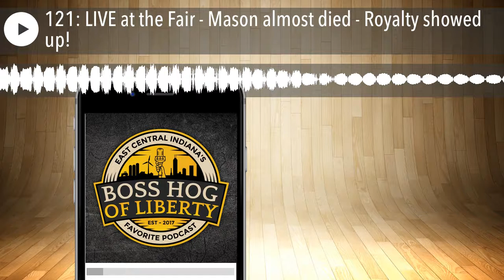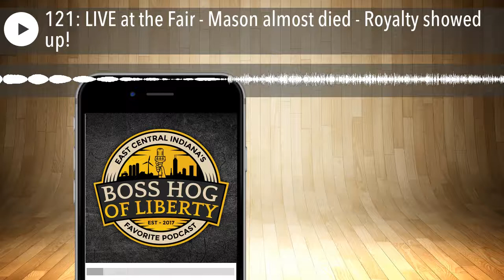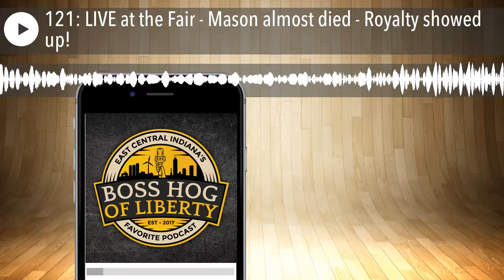121: LIVE at the Fair - Mason almost died - Royalty showed up!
Episode 121 of Boss Hog of Liberty was our first LIVE episode. On location at the Henry County 4-H Fair.
Jeremiah Morrell and Dakota Davis are your hosts. Chris Guffey is on producer duty. Mason is back as intern, doing stupid human tricks. Make sure you watch the video! Jalapenos, peanut butter, marshmallows, and lemon shake ups are involved!

Guests include royalty - Mr and Miss Henry County - Luke Coffman and Brittany Alvarez, Extension Director Justin Curley, returning co-host Danny Morrell makes a brief appearance after his leader duties were completed.

Jeremiah paid more than $100 for a chocolate chip pie at a scholarship auction! A fist fight almost broke out over the biggest piece.
Chris Guffey had an update on the city council. He saved the world from a speed trap! We are hoping a statue is erected soon.

Pedal pull grand champion (2-3) year old division, Will Thompson makes his podcast debut.

Do your part by chipping into the cause by donating monthly at any level